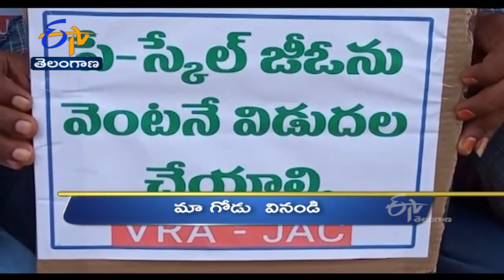7 PM | Ghantaravam | News Headlines | 25th July 2022| ETV Telangana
7 PM | Ghantaravam | News Headlines | 25th July 2022| ETV Telangana#etvtelangana